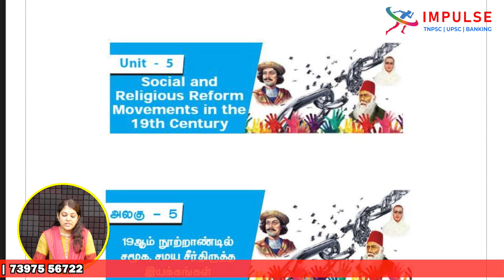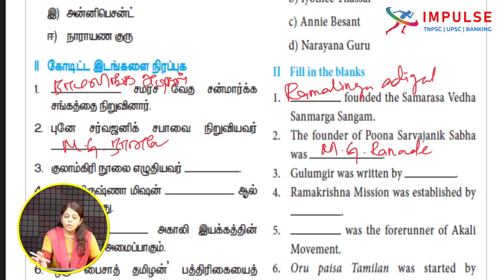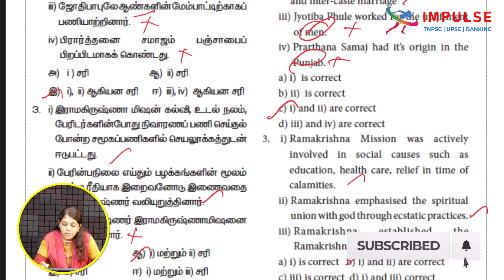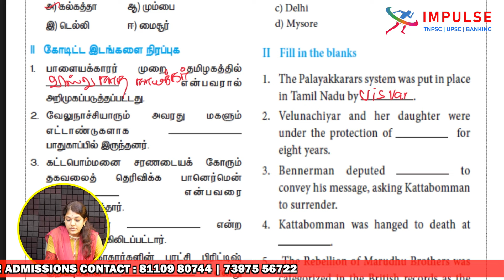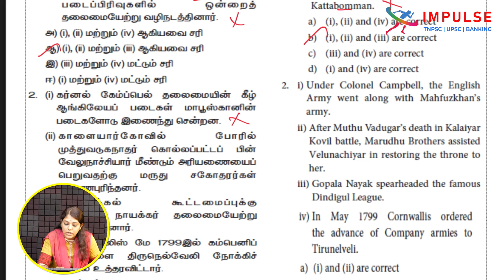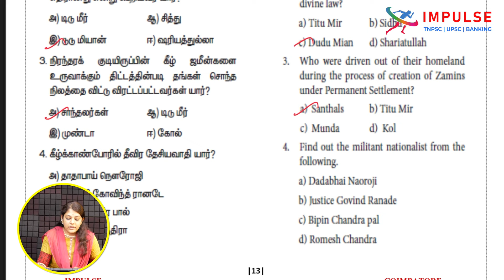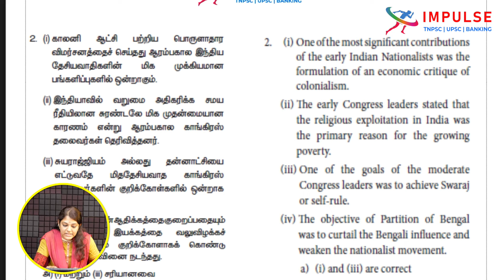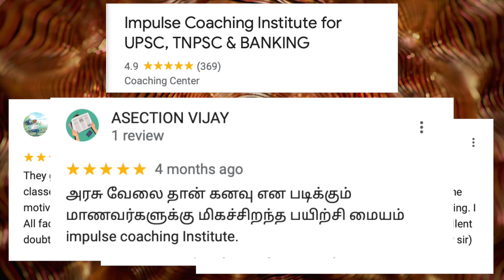10TH BOOK BACK | HISTORY | PART - 1 | TNPSC | IMPULSE COACHING INSTITUTE